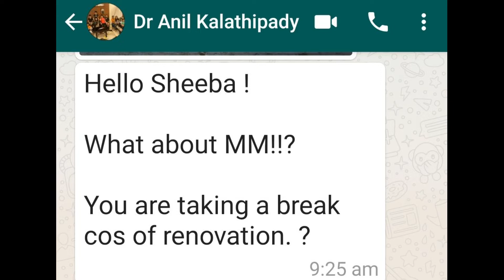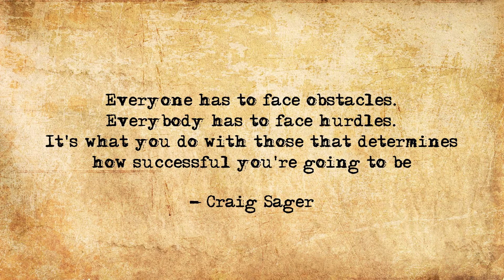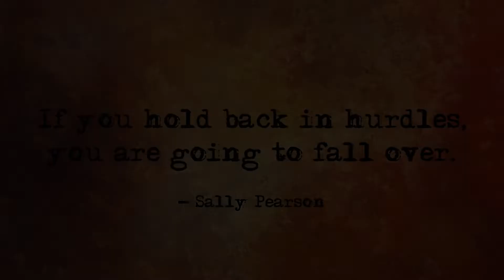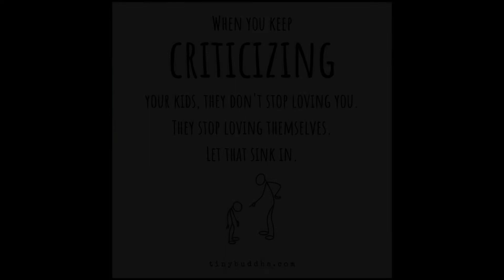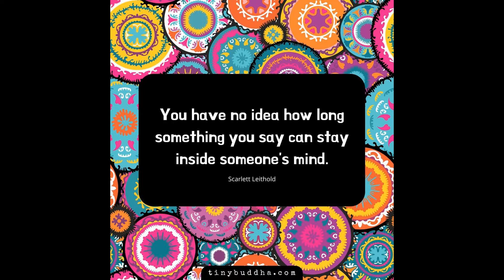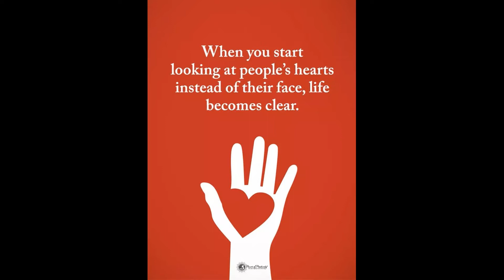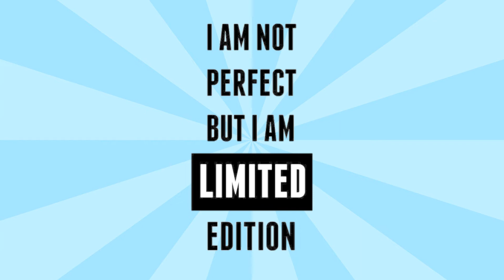Lockdown Monday Mantras - 16/35 - Limited Edition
Lockdown Monday Mantras - 16/35
- Limited Edition
(By Sheeba Paul)

Credits*